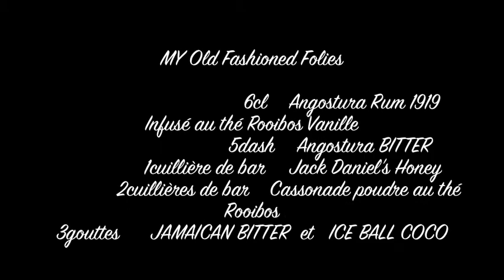ANGOSTURA My Old Fashioned Folies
Voici mon cocktail pour le concours Angostura Global Challenge ...
Je revisite à ma façon le Old Fashioned sur un Charleston !